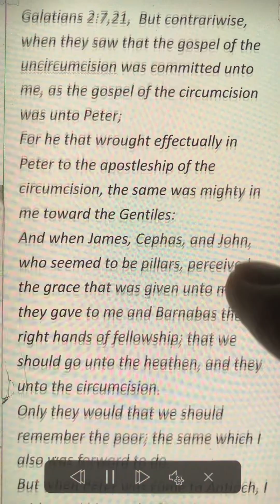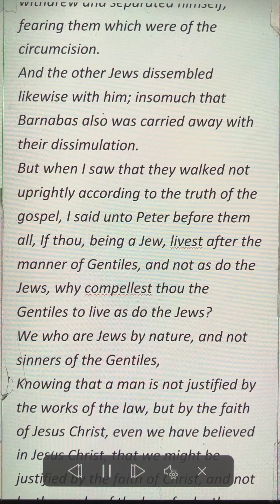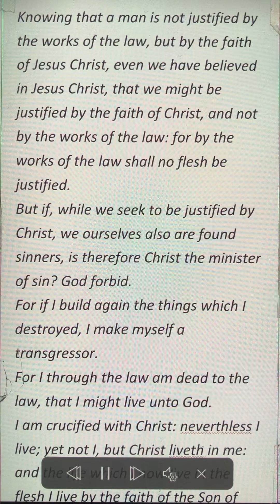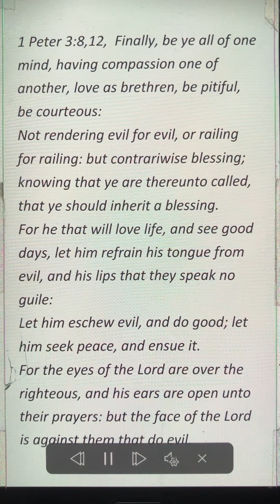We might be justified by the faith of Christ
Galatians 2:7,21,  But contrariwise, when they saw that the gospel of the uncircumcision was committed unto me, as the gospel of the circumcision was unto Peter;
For he that wrought effectually in Peter to the apostleship of the circumcision, the same was mighty in me toward the Gentiles:
And when James, Cephas, and John, who seemed to be pillars, perceived the grace that was given unto me, they gave to me and Barnabas the right hands of fellowship; that we should go unto the heathen, and they unto the circumcision.
Only they would that we should remember the poor; the same which I also was forward to do.
But when Peter was come to Antioch, I withstood him to the face, because he was to be blamed.
For before that certain came from James, he did eat with the Gentiles: but when they were come, he withdrew and separated himself, fearing them which were of the circumcision.
And the other Jews dissembled likewise with him; insomuch that Barnabas also was carried away with their dissimulation.
But when I saw that they walked not uprightly according to the truth of the gospel, I said unto Peter before them all, If thou, being a Jew, livest after the manner of Gentiles, and not as do the Jews, why compellest thou the Gentiles to live as do the Jews?
We who are Jews by nature, and not sinners of the Gentiles,
Knowing that a man is not justified by the works of the law, but by the faith of Jesus Christ, even we have believed in Jesus Christ, that we might be justified by the faith of Christ, and not by the works of the law: for by the works of the law shall no flesh be justified.
But if, while we seek to be justified by Christ, we ourselves also are found sinners, is therefore Christ the minister of sin? God forbid.
For if I build again the things which I destroyed, I make myself a transgressor.
For I through the law am dead to the law, that I might live unto God.
I am crucified with Christ: neverthless I live; yet not I, but Christ liveth in me: and the life which I now live in the flesh I live by the faith of the Son of God, who loved me, and gave himself for me.
I do not frustrate the grace of God: for if righteousness come by the law, then Christ is dead in vain.

1 Peter 3:8,12,  Finally, be ye all of one mind, having compassion one of another, love as brethren, be pitiful, be courteous:
Not rendering evil for evil, or railing for railing: but contrariwise blessing; knowing that ye are thereunto called, that ye should inherit a blessing.
For he that will love life, and see good days, let him refrain his tongue from evil, and his lips that they speak no guile:
Let him eschew evil, and do good; let him seek peace, and ensue it.
For the eyes of the Lord are over the righteous, and his ears are open unto their prayers: but the face of the Lord is against them that do evil.